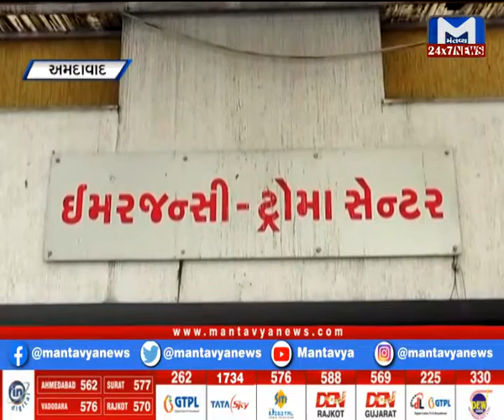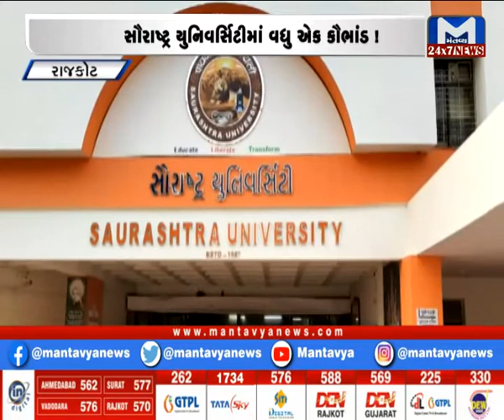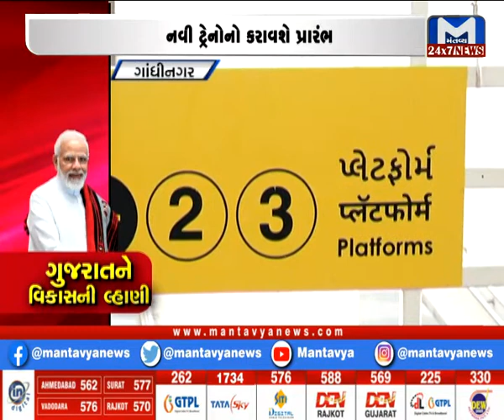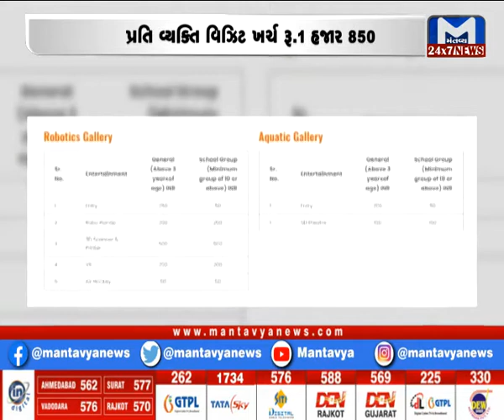Metro News (15/07/2021)